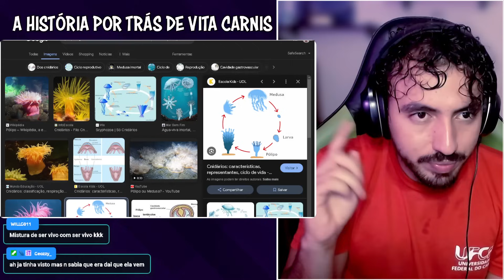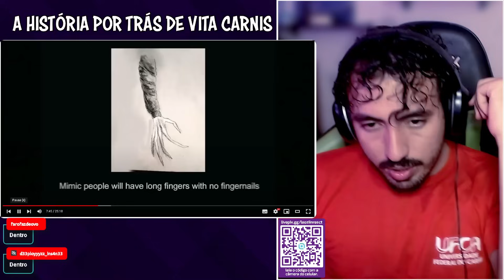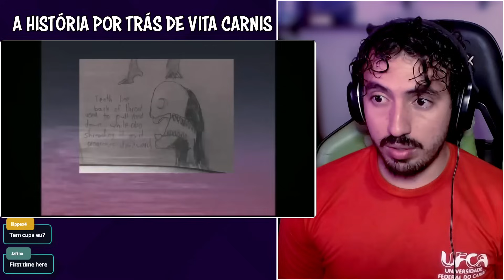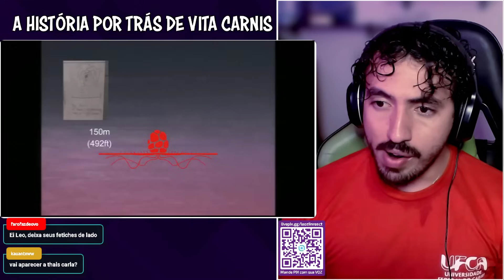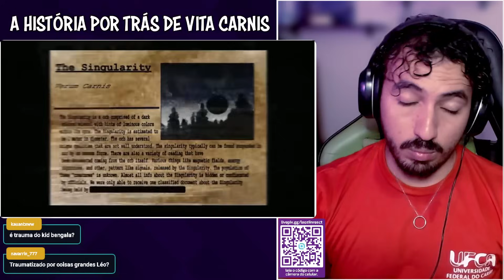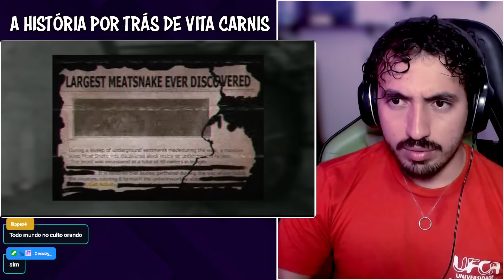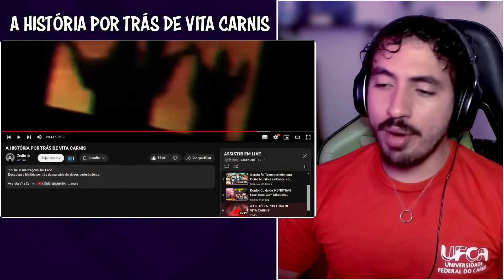A HISTÓRIA POR TRÁS DE VITA CARNIS - Zedin | Leozin React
Vamos reagir "A HISTÓRIA POR TRÁS DE VITA CARNIS - Zedin | Leozin React"